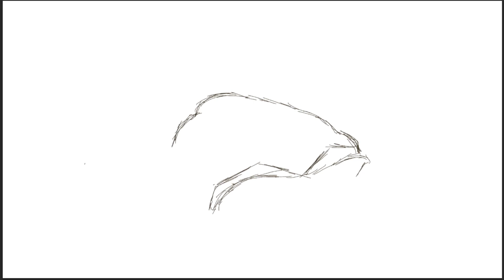the voices are so loud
turtle